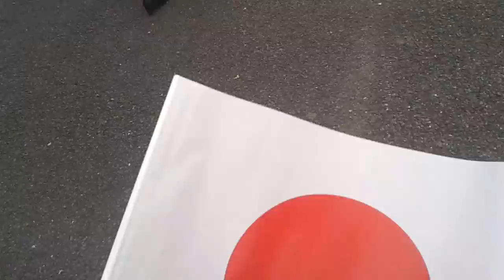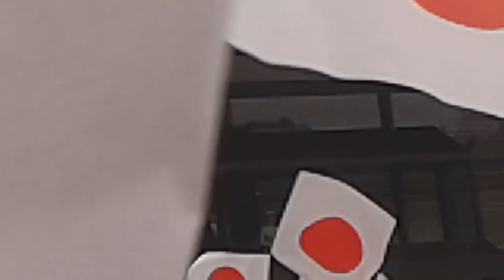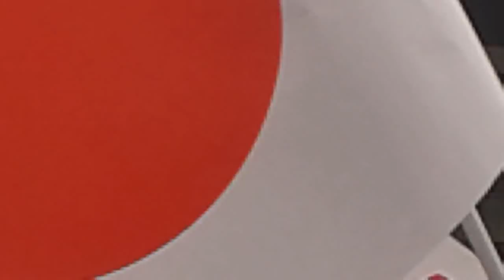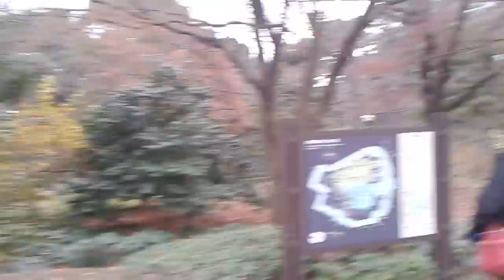¿Mi Señor? - ¡Un Ecuatoriano en Japón!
Hagámosle una visita a su Majestad

Los Jardines Imperiales del Castillo de Chiyoda en Tokyo se abren 2 veces al año al público en general:

- 23 de Diciembre con Motivo del Cumpleaños del Emperador
- 02 de Enero con Motivo de Bienvenida al Año Nuevo

Y yafs, al menos a hacer presencia y saludar al Emperador por su cumpleaños ^^

Al final, Byron como único hombre en una Fiesta de Sólo Chicas: ¿Fracaso o Triunfo Total? Como soy pésimo con las manes, capaz que ya hice quedar mal a Ecuador...

¿Soy todo un chulo, proxeneta, varonil y rudo macho alfa ganador por tener el honor de unirme a una Fiesta de Sólo Chicas Japonesas y formar un Harem? ¿O es que ciertamente doy tanta penosa lástima que las chicas se ven en la obligación moral de compadecerse de mi desgracia e invitarme a su fiesta sólo por sentir lástima por mí? ¡Déjalo en los comentarios! :D

Comenta y comparte. Pásate por mis otros videos a ver qué hallas ^^

Gracias y Saludos desde Japón ^^